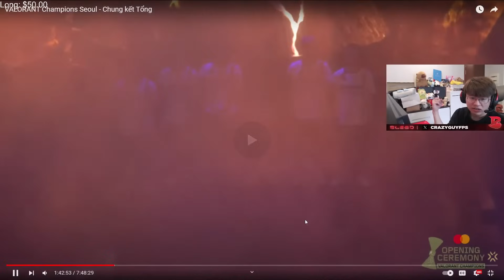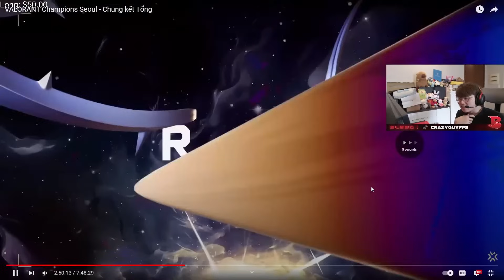REACTION EDG vs. TH - VALORANT CHAMPIONS SEOUL FINAL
Cong Anh Ngo aka crazyguy. I'm 28 and from Vietnam.
VALORANT Professional Player for Bleed Esports.

+ MoMo : 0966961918 - Ngô Công Anh
+ Bank : MB BANK - 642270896 - NGO CONG ANH

♡ Home PC :
+  Mouse : ZOWIE EC1-CW
+ Mousepad : LGG Saturn Pro XSoft Square
+ Headphone : HyperX Cloud 3 Wireless
+ Keyboard : WOOTING 60HE
+ Monitor : BenQ XL2566K 360hz 0.5ms DyAC+